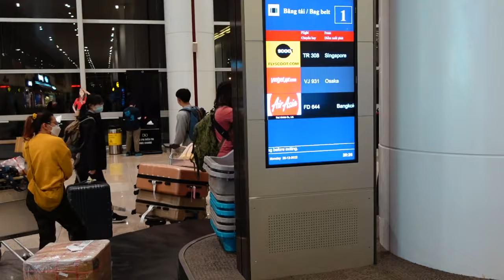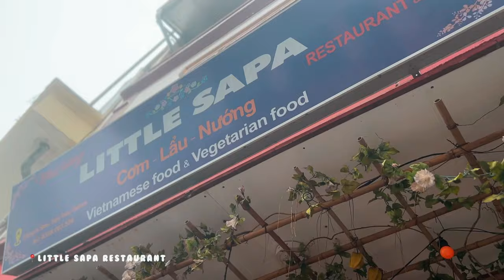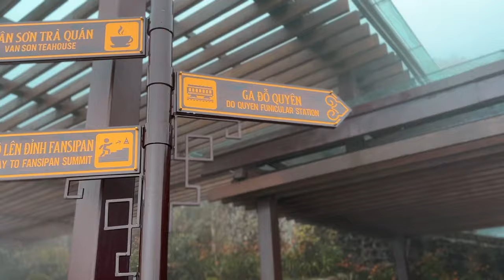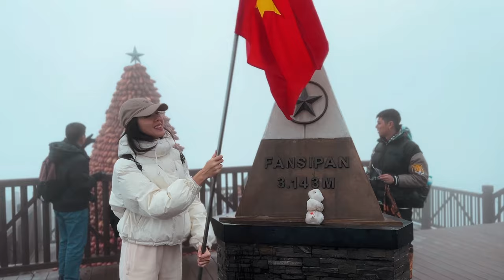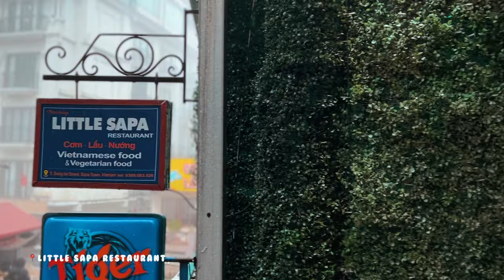SAPA, VIETNAM • 3D3N WINTER VLOG • Sleeper Bus | Fansipan cable car | grilled wild pork hot plate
Apparently, it wasn't the best time to visit Sapa due to the wet and foggy weather but it was a nice and chill escape to experience winter in South East Asia 😂 Might not have enjoyed the scenery to the fullest but we definitely enjoyed the food and the very hospitable and lovely Vietnamese people.

Our biggest recommendation for food in Sapa: LITTLE SAPA RESTAURANT
Every meal there never failed. We went there so often that on the last day, the lady boss gave us a discount 😂♥️

Yummy restaurant was really good too!

⇀ Sony ZV-1
⇀ Sony Shooting Grip GP-VPT2BT